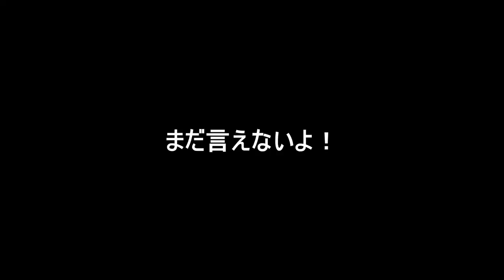３大ベテランと１ポンコツベテラン？ 明かされたチームメイト関係【ガイナーレ鳥取】田村亮介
（新作動画の告知やイベントのお知らせ等をしているスタッフアカウント）